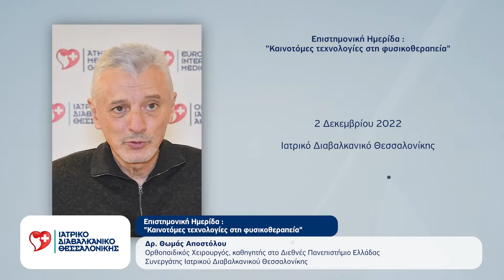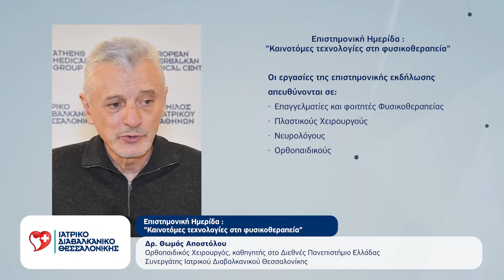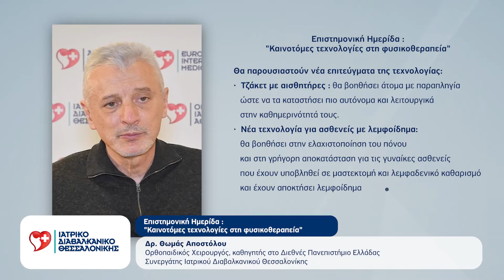Επιστημονική Ημερίδα :" Καινοτόμες τεχνολογίες στη φυσικοθεραπεία"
📅 2 Δεκεμβρίου 2022-Ιατρικό Διαβαλκανικό Θεσσαλονίκης

➡️ Στόχος της ημερίδας είναι η ανάδειξη των νέων τεχνικών και τεχνολογιών που μπορούν να εφαρμοστούν στη Φυσικοθεραπεία για να βοηθήσουν στη γρήγορη και πιο ανώδυνη αποκατάσταση των ασθενών, οι οποίοι έχουν υποβληθεί σε χειρουργικές επεμβάσεις.

➡️ Κατά τη διάρκεια των εργασιών θα παρουσιαστούν νέα επιτεύγματα της τεχνολογίας, τα οποία είναι αποτέλεσμα συνεργασίας μεταξύ πανεπιστημιακών ιδρυμάτων.

➡️ Η Ημερίδα απευθύνεται σε επαγγελματίες και φοιτητές φυσικοθεραπείας καθώς και σε ειδικότητες γιατρών όπως Ορθοπαιδικούς, Πλαστικούς Χειρουργούς και Νευρολόγους .

➡️ Πρόεδρος της οργανωτικής επιτροπής της επιστημονικής εκδήλωσης είναι ο Ορθοπαιδικός Χειρουργός, Δρ. Θωμάς Αποστόλου, καθηγητής στο Διεθνές Πανεπιστήμιο Ελλάδας, συνεργάτης του Ιατρικού Διαβαλκανικό Θεσσαλονίκης.

✔️ Η εκδήλωση είναι υπό την αιγίδα του Ιατρικού Διαβαλκανικού Θεσσαλονίκης, του Πανελληνίου Συλλόγου Φυσικοθεραπευτών, Περιφερειακό Τμήμα ΠΣΦ Θεσσαλονίκης, Κιλκίς και Χαλκιδικής.